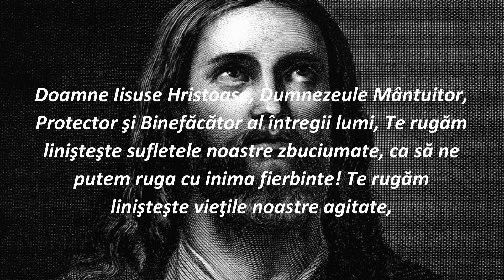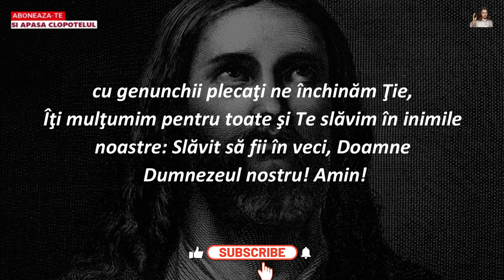Rugaciunea de Vineri 2 Iunie 2023 🙏 Credinta in Dumnezeu, Amin